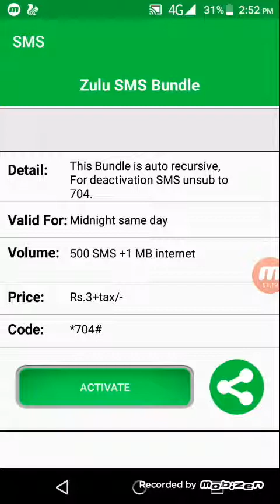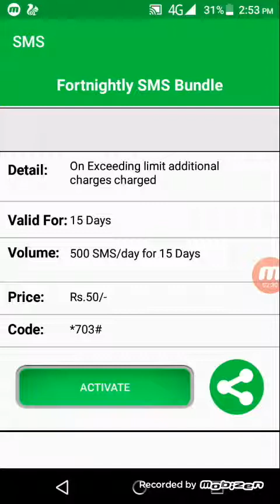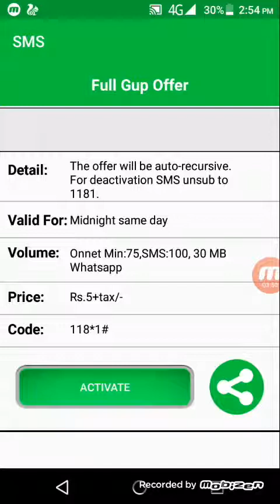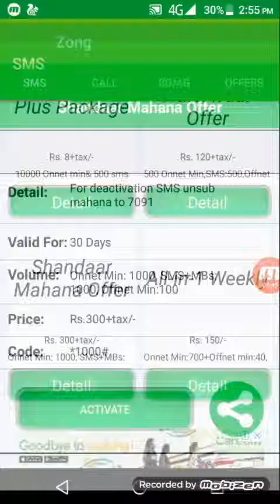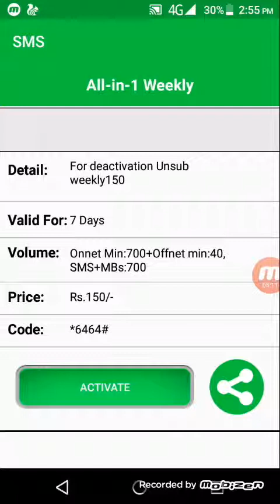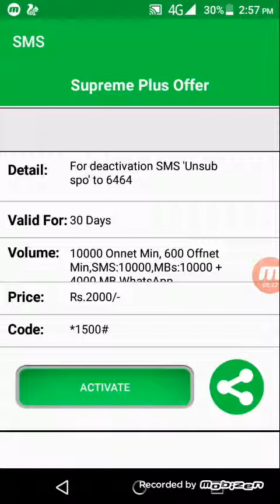zong all call package in 2020